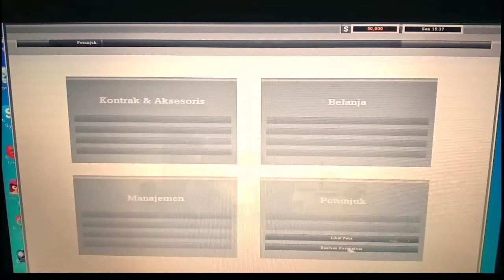Main Blong kiri aja.Rosalia Indah nekat jalan sempit Blong Kiri..#18 wos steel haulin/Mod Map Indo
Yak. Langsung aja
Krna saya masih pemula kita langsung aja..

Mod busnya jb3hdd adudu

Ini link mod map indonesia jalur kiri

Terimah kasi...